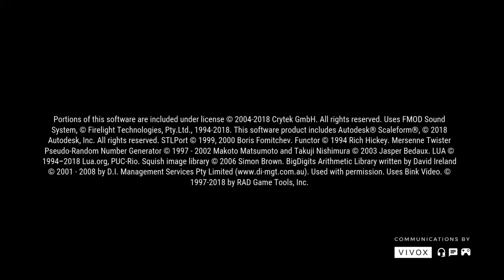ARMORED WARFARE : DÉCOUVERTE - PS4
Bienvenue sur ma chaine multigaming HairqleGamesShow
Ici on parle, on joue et on teste des jeux .
profitez de mes video .